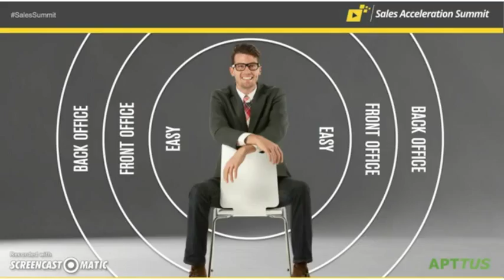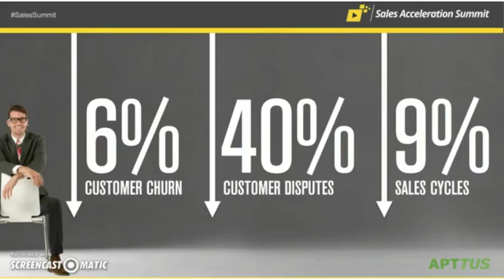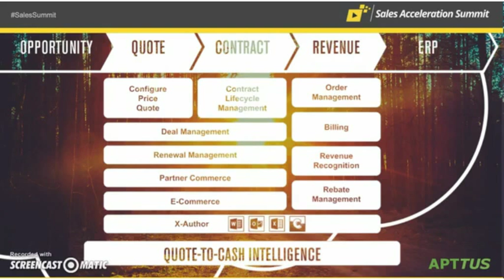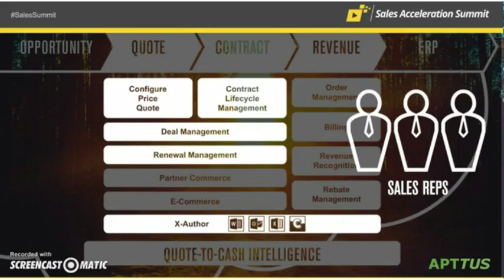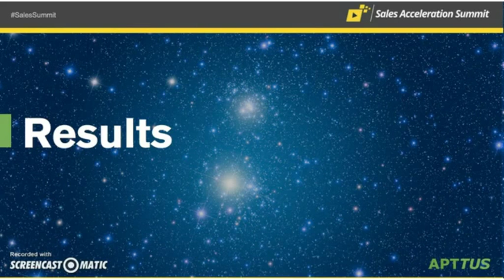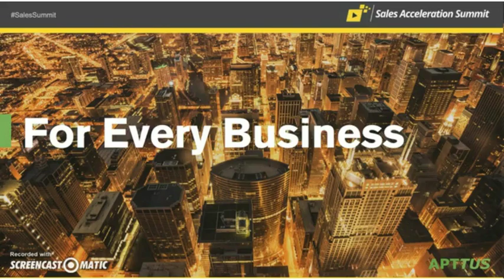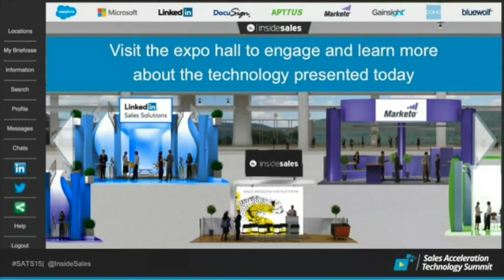Apttus - DELIGHTING YOUR CUSTOMERS AND GROWING REVENUE LIKE SALESFORCE - Kent Perkocha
Kent Perkocha, SVP of Sales and Customer Success at Apttus

Watch top sales acceleration companies demonstrate how their technology can accelerate your sales in
short 15­-30 minute presentation.